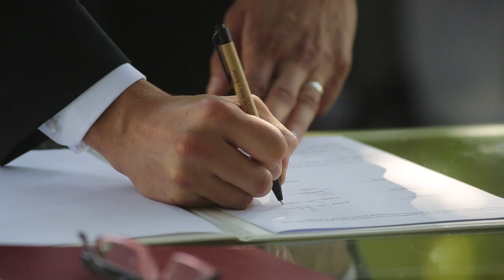Žaneta & Honza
Dlouho očekávaná, nádherná svatba Žanety & Honzy 2014

Kamera & Edit: Daniel Sládek
Lokace: Zámek Bon Repos (zamekbonrepos.cz)
Foto: Barbora Mráčková (littlecloud.cz)